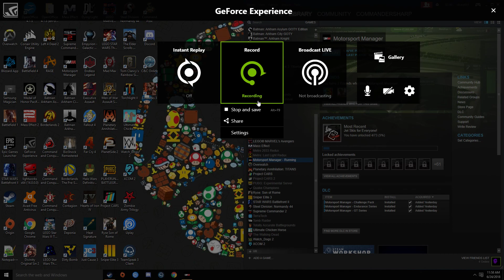Motorsport Manager World Championship(Round 2), Yokohama Practice